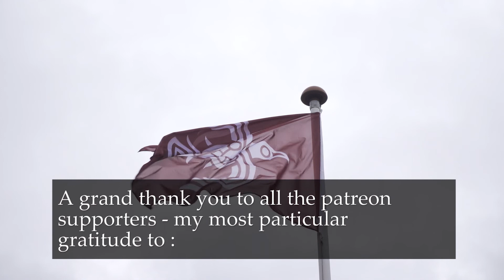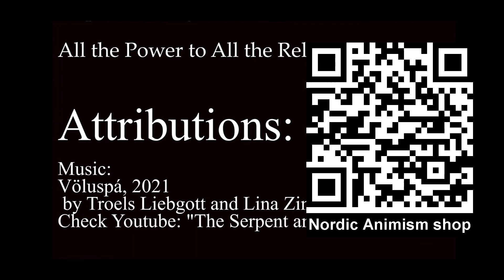Review of "Nordic Socialism" by Pelle Dragsted